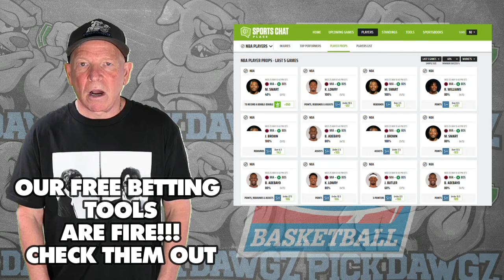High Point vs Radford 3/8/24 Free College Basketball Picks and Predictions | NCAAB Pick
The Radford Highlanders take on the High Point Panthers in Friday's College Basketball Action. Get Mitch's College Basketball Pick and Prediction for this game.